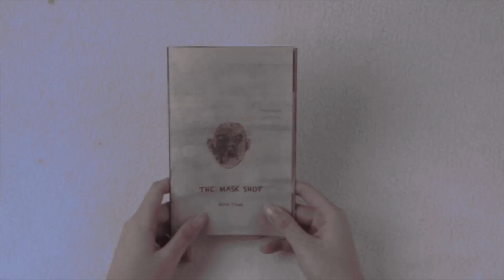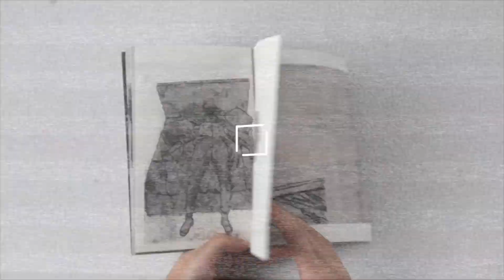Why Drawing is so Important to Admissions Counselors at the Top Art Programs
Drawing is the basis of all other types of art, that’s why it’s so important to learn for your Art Portfolio.

A drawing is created from lines or tones created with a drawing instrument such as a graphite pencil, pen, charcoal, colored pencil or pastel on paper.
There are different types of drawing, ranging from representational to abstracted, fantasical or symbolic and any combination of these styles of drawing.

Admissions Counselors of the top Art Programs value your ability to visually reproduce objects, the people around you and your surroundings through drawing. Learning how to draw realistically from life, which is called observational drawing, is important to Admissions Counselors because it is the foundation for all other types of art making. Because of this, Admissions Counselors for the top Art Programs want to see evidence that you are able to draw from life.

We are excited to expand our hands-on experience through our new online art courses. Our mission is to deliver engaging, flexible, and accessible art education to you across the globe, empowering you to explore their creative potential and refine your artistic skills at your own pace. By leveraging the power of technology, we strive to make art education inclusive and adaptable to the needs of each individual learner. Our diverse range of expertly designed online courses not only inspires personal artistic growth but also fosters connections with a vibrant, global artistic community.

ASHCAN STUDIO 45 East 34th Street, NYC